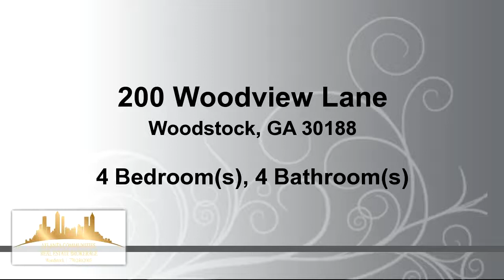Residential for sale - 200 Woodview Lane, Woodstock, GA 30188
This one won't last!Priced to Sell.This beautiful home located in desirable sought-after Arbor View neighborhood,features 4beds, 3.5baths, tons of finished space with a daylight basement. Close to new outlet mall,and with great schools this home has it all.Open floor plan,huge master on the main w/ sitting area, walking closet,fireplace and balcony.3 other bedrooms conveniently located on the 2nd floor,shares full bath and a loft area.Basement has in-law suit, movie room,large gym and full bath with tub.Wheelchair accessible.Oversize 2 car garage.3yrs old roof.

Bedrooms: 4
Bathrooms: 3 full and 1 half Bathrooms
Square Feet: 4176
Price: $329,900